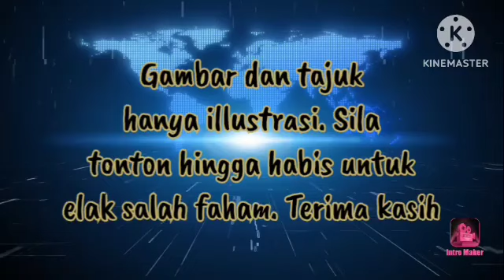PANAS!! PENYIASAT BONGKAR!! BAGAIMANA ATOK DAN MIDIN BERJAYA PENJARAKAN NAJIB!!